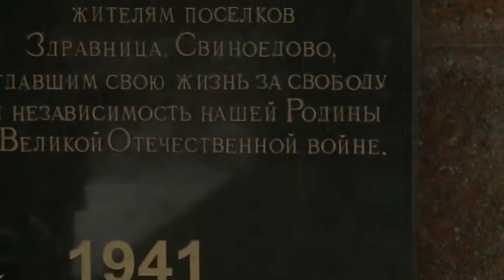Адмтехнадзор инспектирует памятники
В преддверии Дня защитника Отечества сотрудники территориального отдела № 7 Госадмтехнадзора Московской области проверяют мытищинские памятники и монументы посвященные героям, отдавшим свои жизни за Родину.